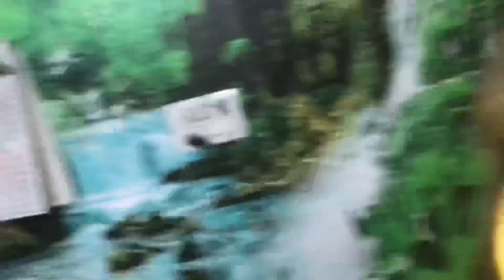Ya KONSI sabji he🤔🤔@rehanhannanvlog